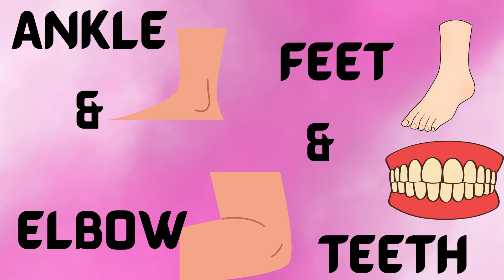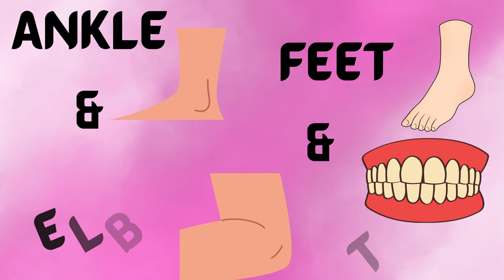🐑 BAA BAA Black Sheep & more Nursery Rhyme| kids songs